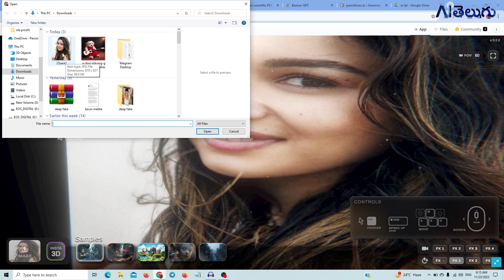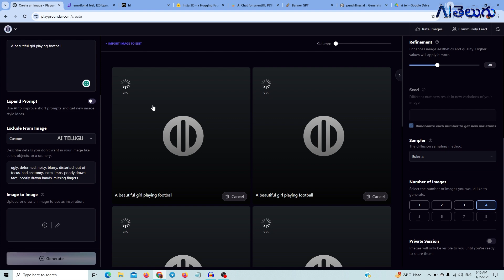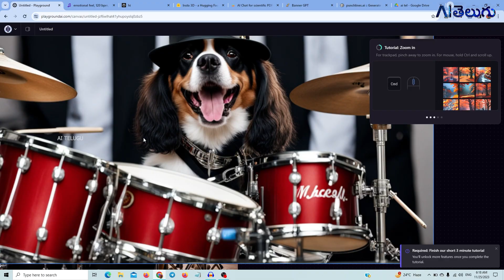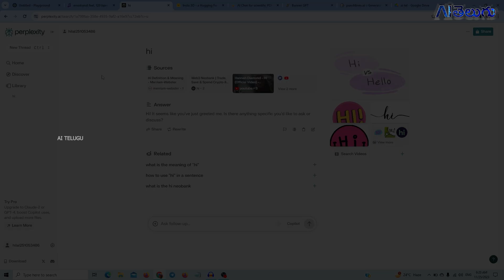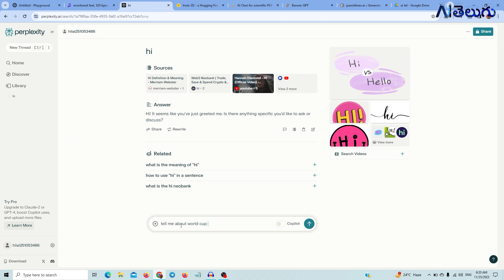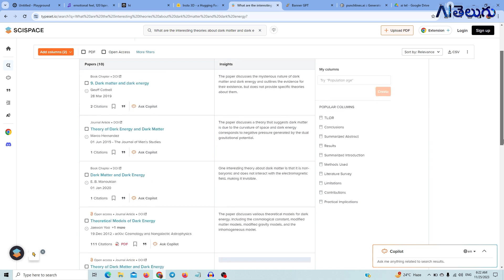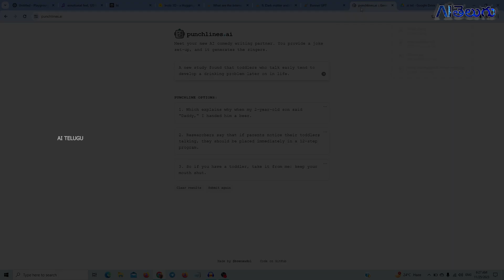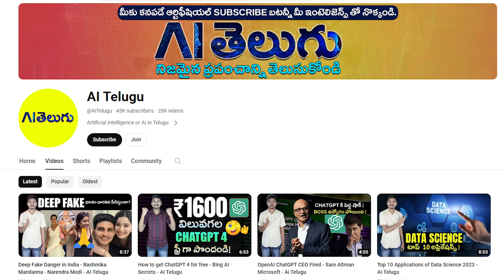7 AI Tools You Won't Believe are Free - AI Telugu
7 AI Tools You Won't Believe are Free - AI Telugu